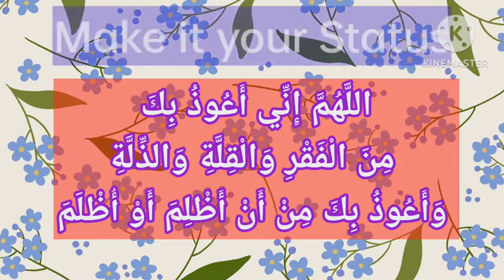Supplication to seek refuge with Allah from poverty, humiliation and oppression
السلام عليكم

*Text of Duaa*
 *اللَّهُمَّ إِنِّي أَعُوذُ بِكَ مِنَ الْفَقْرِ وَالْقِلَّةِ وَالذِّلَّةِ وَأَعُوذُ بِكَ مِنْ أَنْ أَظْلِمَ أَوْ أُظْلَمَ*

*Transliteration:*
Allahumma innee a’oodu bika minal faqri wal qillati wadhillati wa a’oodhu bika min an azlima aw uzlama

*Translation:*

Oh Allah, I seek refuge with You from poverty(including poverty of soul) ,scarcity (of resources and virtues) and humiliation(from being humiliated Here and Hereafter); And I seek refuge in You that I may do wrong to anyone or that I may be wronged(or oppressed). (Ref Abu-Dawud)

*Explanation*

This 'duaa' is divided into 4 parts, that is we seek refuge in Allah from four things:
• From poverty or scarcity
• From humiliation
• From being an oppressor
• For being an oppressed

We should seek refuge in Allah, from being too much poverty-stricken  because poverty is a situation where an individual lacks essential resources.

Poverty in itself is not a bad thing or evil.But,
poverty is sometimes extremely dangerous because due to poverty a person may resort to certain practices which might be unlawful and harmful for his deen/religion.

Also, here 'faqr' means poverty of the soul.A person who is greedy will not be satisfied even if he has much wealth.The real wealth is the richness of mind and soul.

Humiliation means humiliation Here and Hereafter due to  various reasons including one's own sins and errors.

'Dulmu' is putting things in the wrong place.We should not do wrong to Allah or to His creations.The biggest 'dulmu' that men do to Allah is 'shirk' which is polytheism.